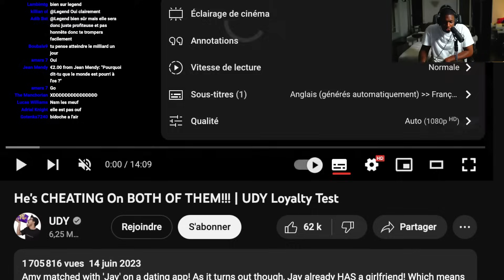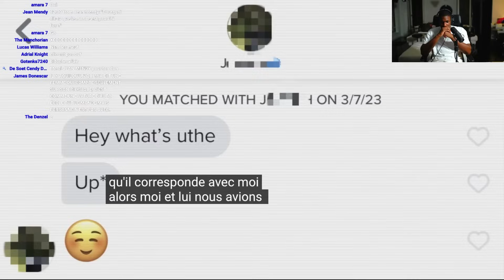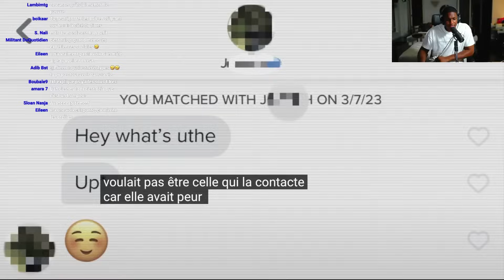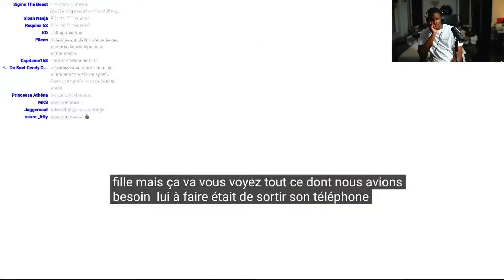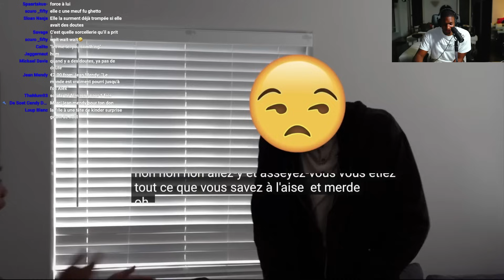CETTE HOMME TROMPE UNE 6/10 avec une 10/10 ?